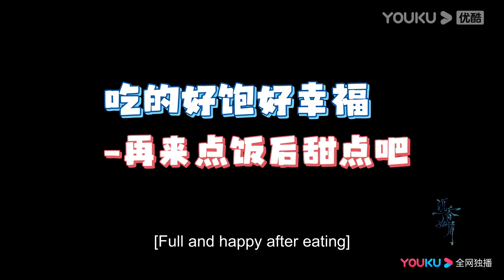ENGSUB【BTS】花絮合集：成毅直夸：杨紫好身手！片场溏心蛋夫妇的“打闹”日常；是哪个干饭人的DNA动了 | 沉香如屑 Immortal Samsara | 杨紫/成毅 | 优酷宠爱剧场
★以下地区观看正片请移步优酷国际版APP：日本、韩国、泰国、印尼、越南、马来、新加坡、菲律宾、中国香港、中国澳门、中国台湾。欢迎下载优酷国际版APP，不管您所处何地都能享受《沉香如屑》全集多语种字幕噢，加入优酷国际版APP会员，更能抢先观看更多会员集数！

🤍集数：59集